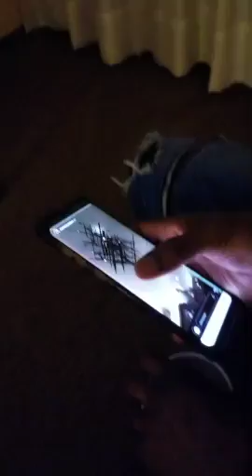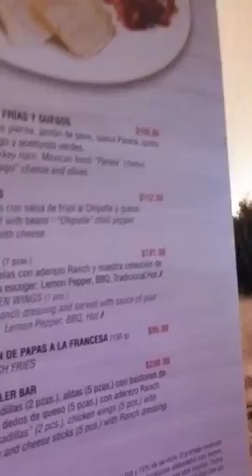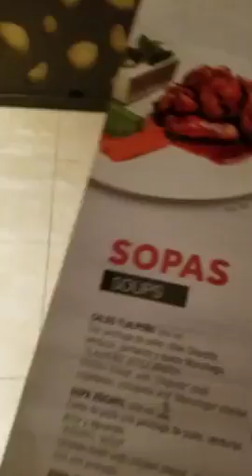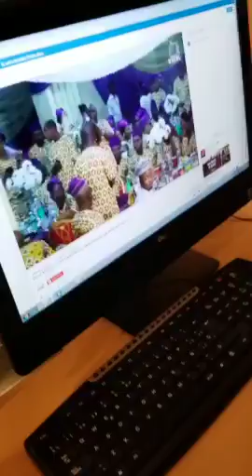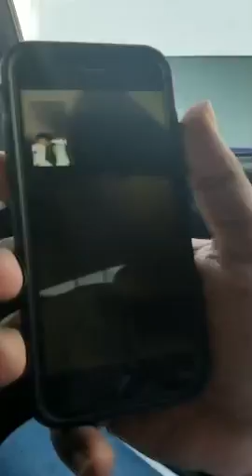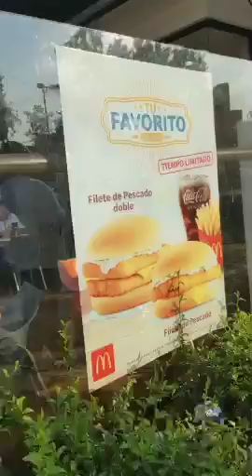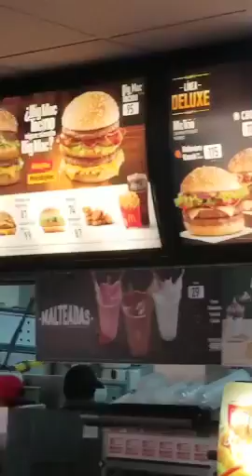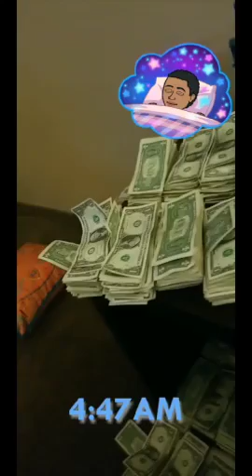Hola Amigos! 1st 🇲🇽 Mexico VLOG 3/1-3/19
Jazzy Tee, Next Level Band and Sammek Ent become the first Nigerian band to perform in Mexico!! This was our journey! Enjoy!!